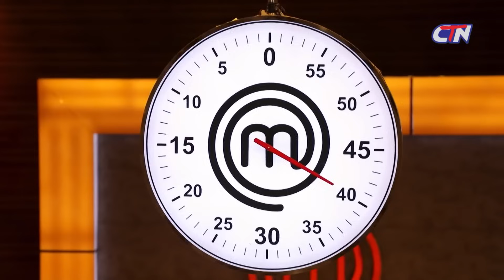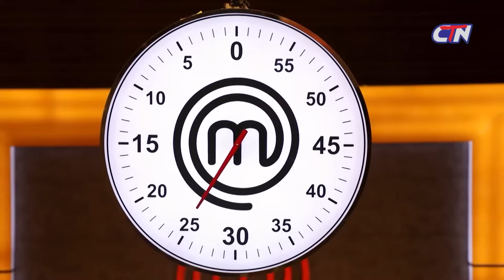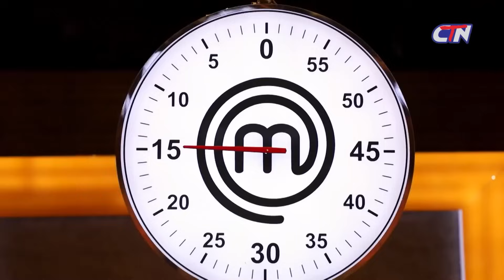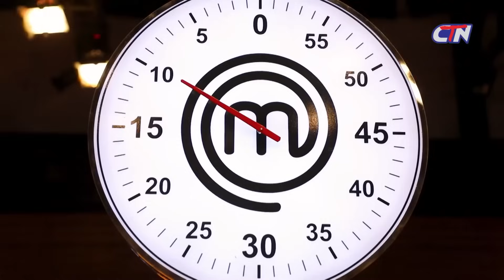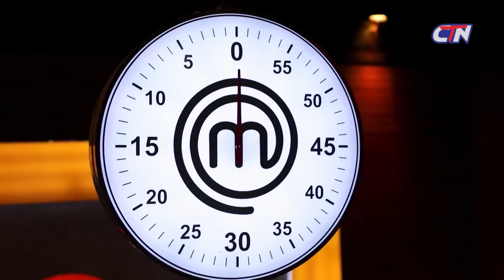តោះមកមើលអំបុកស្រូវថ្មី ម្ចាស់ចុងភៅឯក MasterChef Khmer រដូវកាលទី 2 | MastereChef Khmer Season 2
ម្ចាស់ចុងភៅឯក MasterChef Khmer រដូវកាលទី 2 នាំមកជូនយ៉ាងវិសេសវិសាលផ្តាច់មុខដោយ ស្រាបៀរកម្រិតពិភពលោក GANZBERG